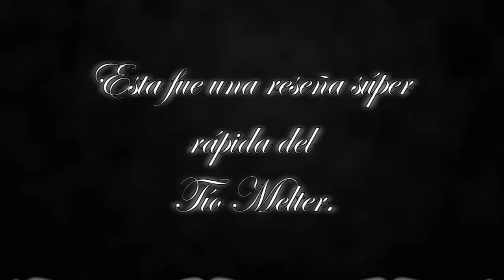Reseña súper rápida - Coca Cola Café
Mi humilde y rápida opinión sobre la Coca-Cola Café
Si les gusta esto sigan el canal, platicamos de Cine, Comics, Videojuegos, Series de TV, anime, Internet y mucho más.